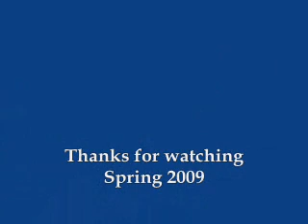Steamtown N H S Roundhouse Morning Duties June 20, 2009